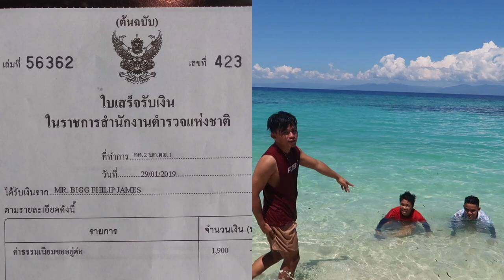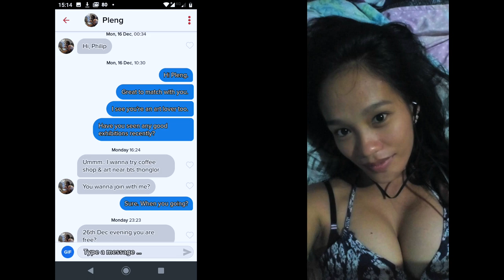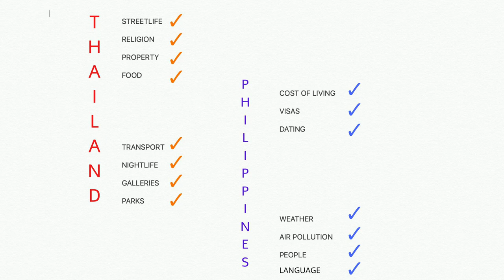Philippines vs. Thailand. Which is the better country to live or retire to?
Philippines or Thailand? Which is the better country to live or retire to? In this video I compare the two countries in great depth, considering Streetlife, Religion, Property, Food, Cost of Living, Visas, Dating, Transport, Nightlife, Galleries, Parks, Weather, Air Quality, People and Language.

Living in paradise in an Asian city. Why do foreigners decide to leave the west to live in Asia? Why do expats retire to Thailand or the Philippines? Why do they choose a big city rather than the province? How do people/retirees spend their time? Retiring in Asia how would you spend your remaining time on earth?

Low cost of living, diversity, culture, weather, food, scenery, long visas entice foreigners to live in the Philippines. Filipinos are welcome and warm people. Filipinos are often regarded as the most friendliest nation in Asia and nicest people in the world. English is widely spoken throughout the country. The Philippines is included in the top ten English speaking countries in the world. The majority of Filipinos are highly proficient in English, so it is very easy to strike up a conversation and make new friends, but so last century. When you're there you feel like you're stuck in an 80s/90s time warp with the old skool music blaring out and the outdated infrastructure.

Cebu is a vibrant Asian city and favorite travel destination in Asia. Cebu has the best of both world - combining the city life of shopping malls and nightlife with beaches and paradise islands. The Philippines should be on everyone’s bucket list with its beautiful white sand beaches, fabulous idyllic islands, turquoise sea and stunning scenery. The Philippines is a traveller’s paradise and regularly included in top ten favorite places to visit in Asia and affordable, favorite world holiday destination.

Many foreigners/expats choose the Philippines as the best country to retire in Asia and live in paradise. The Philippines is one of the cheapest countries to live in the world with its low cost of living and all year sunshine. Retiring in the Philippines is affordable on a budget of around $520 pcm.

EQUIPMENT USED:
Canon Sureshot G7X Mark II.
Recorded at 60fps at 1080p resolution.